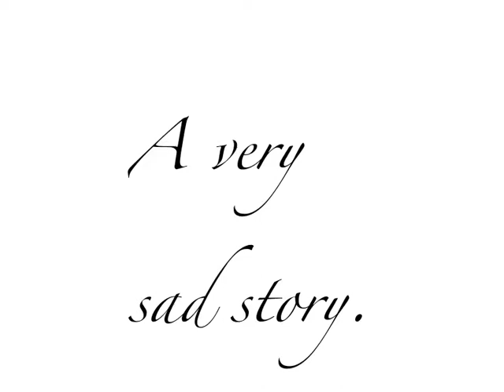The Very Sad Story